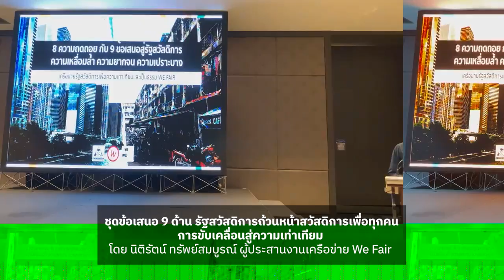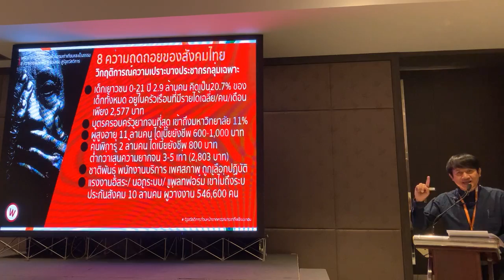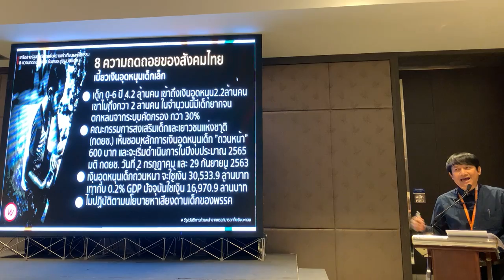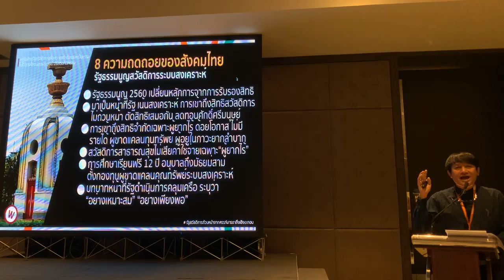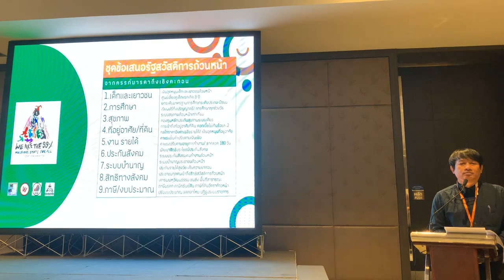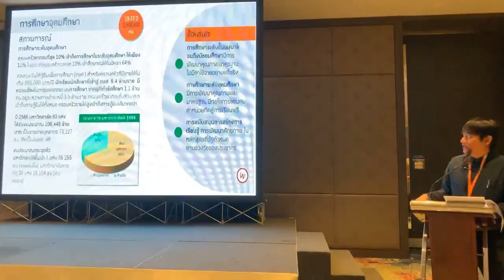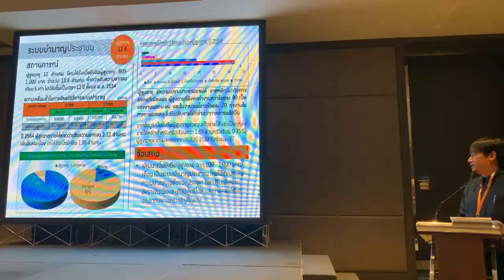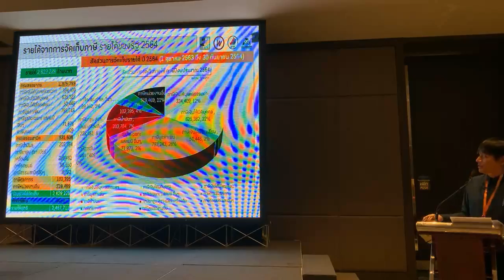ข้อเสนอ 9 ด้าน รัฐสวัสดิการถ้วนหน้าสวัสดิการเพื่อทุกคน การขับเคลื่อนสู่ความเท่าเทียม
"ข้อเสนอ 9 ด้าน รัฐสวัสดิการถ้วนหน้าสวัสดิการเพื่อทุกคน การขับเคลื่อนสู่ความเท่าเทียม" โดย คุณนิติรัตน์ ทรัพย์สมบูรณ์ ผู้ประสานงานเครือข่าย We Fair
เสียงที่คนอื่นไม่ได้ยิน: ประชากรกลุ่มเฉพาะ ครั้งที่ 2
ห้องสวัสดิการเพื่อทุกคน Welfare for All
22 กุมภาพันธ์ 2566 เวลา 13.00–17.00 น.
ห้อง Sapphire202 อิมแพ็ค เมืองทองธานี
เครือข่ายรัฐสวัสดิการเพื่อความเท่าเทียมและเป็นธรรม